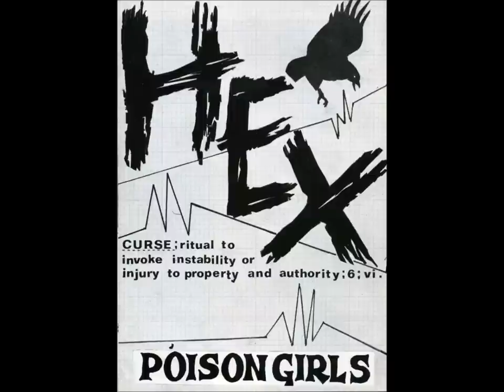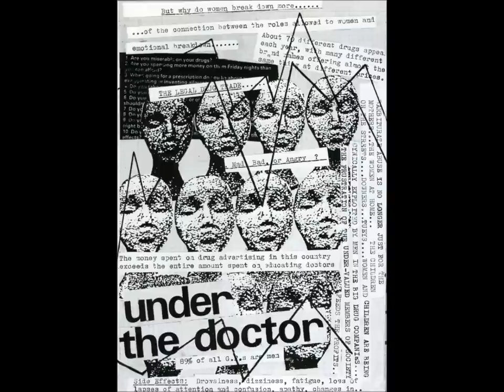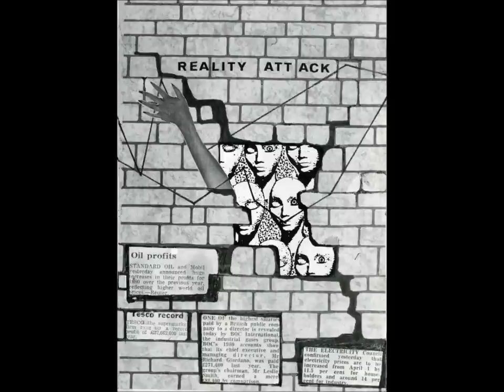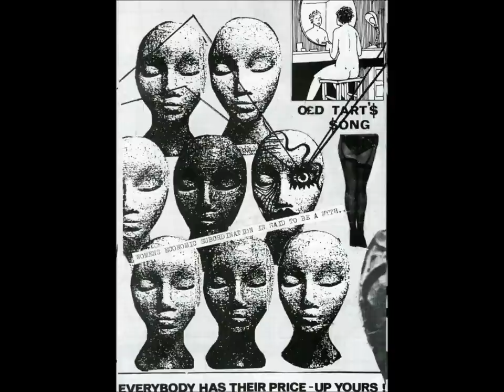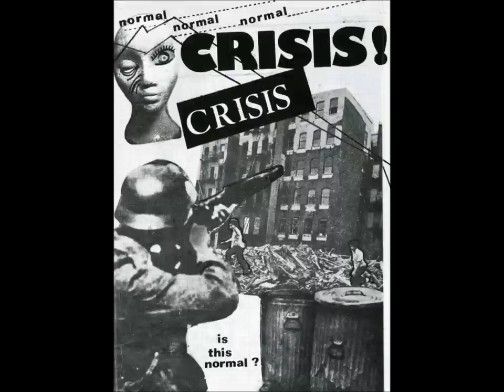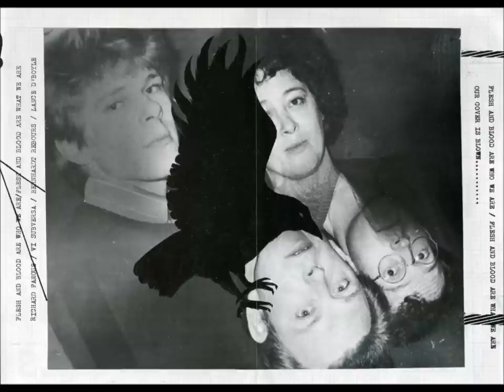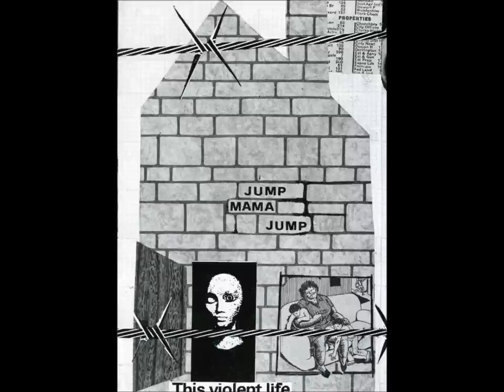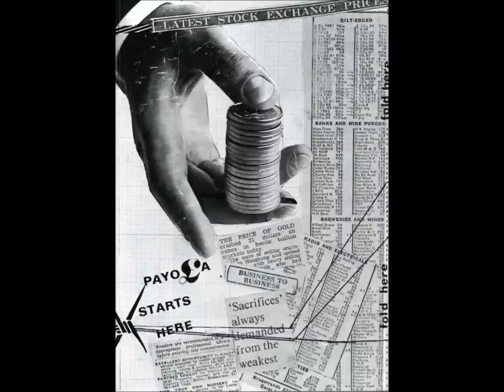Poison Girls - Manchester Mayflower - October 1980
During the late 1970’s and early 1980’s, Pete Millen recorded many Crass and Poison Girls performances with the use of several microphones hanging strategically around the halls that the two bands were invited to perform in.

This Poison Girls performance is one of the many recordings that Pete Millen recorded.

Lee Gibson got some the original cassette tapes (and reel to reel tapes) from Pete Millen and then sent three of the cassettes tapes to me here at Penguin Towers.

Crass and Poison Girls at the Mayflower in Manchester October 1980. Zounds also performed.

Please have a look at the original KYPP post below for downloads of the Crass and the Poison Girls performances (cassette tapes remastered by Pete Fender) and to read reams and reams of information from some of the people that were at the gig that night.

The images that accompany this YouTube post are from the rare 'Hex' booklet that was included in some of the 'Hex' albums when re-released on Crass Records.